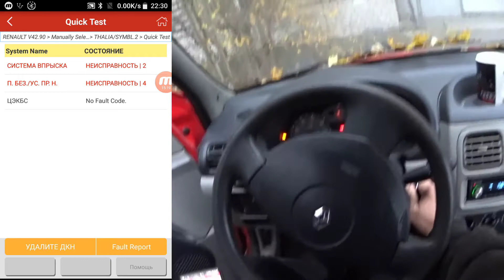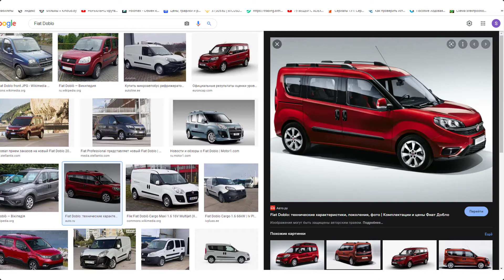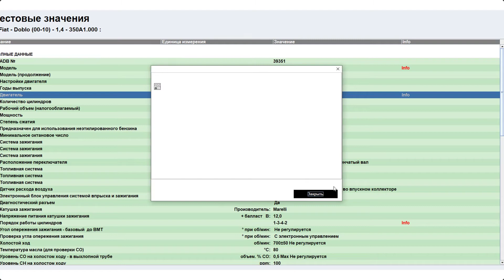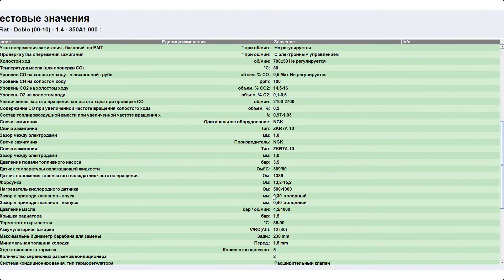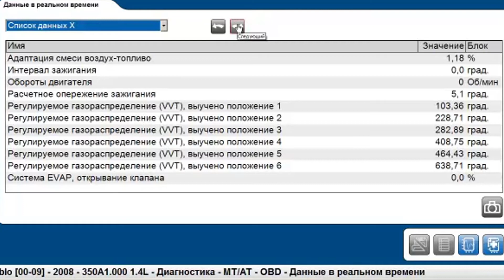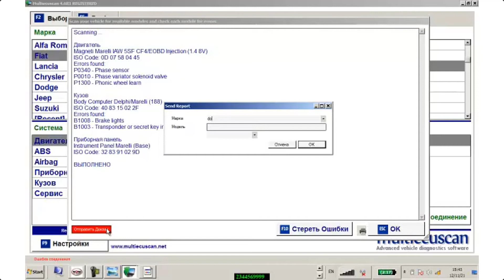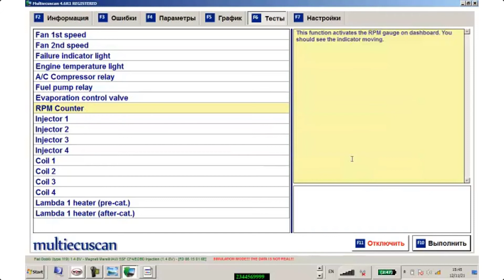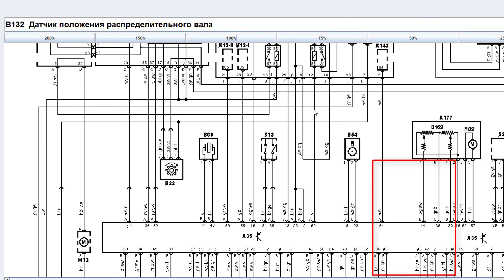Так что же случилось Fiat Doblo Третья часть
Пришли к выводу, что что-то механическое у нас неисправно или vvt-i муфта или ремень перескочил. Все серии можете посмотреть в этом плейлисте

Тому кто хочет повысить свои знания в автодиагностике.
Мы предоставляем такой случай
◘▐►Стать нашим рефералом, получить большую базу данных и консультации совершенно бесплатно. 2 варианта, стать вебмастерами как мы или кэшбэкером
◘▐►Спонсировать канал и получить курсы
2) $. Методы поиска неисправностей в проводке авто
4) $. Таймер на pic12F675 для компрессорных центральных замков
7) $. Запасной ключ на Opel Corsa C